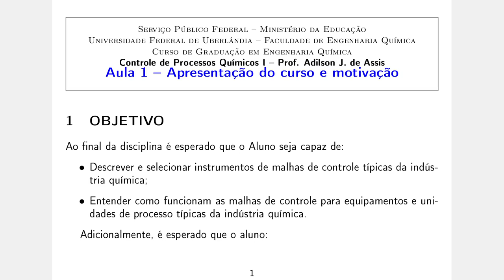Controle de Processos Químicos? O que é isso?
Descrição dos principais elementos relacionados com Controle de Processos Químicos.